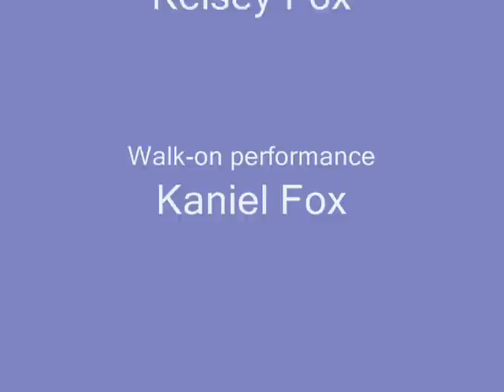Napping House Movie Susan Hamilton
Drama class group assignment